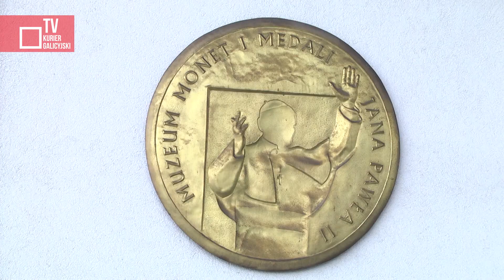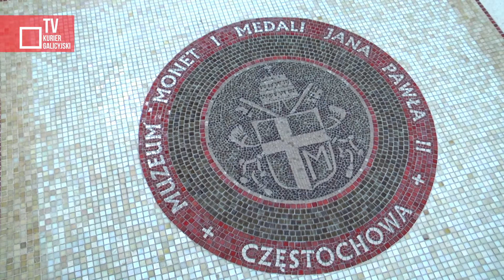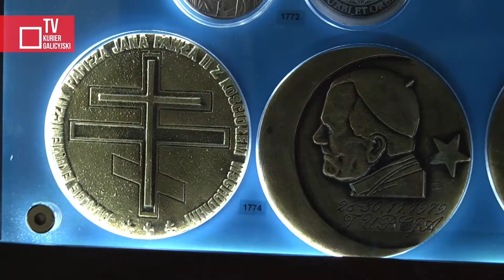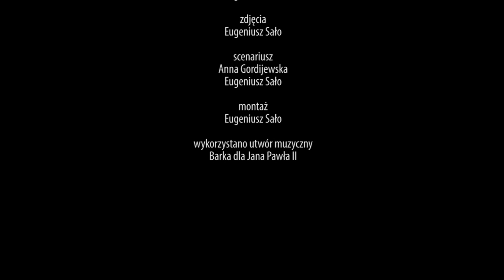Muzeum Monet i Medali Jana Pawła II w Częstochowie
- Jan Paweł II jest jak magnes. To on łączył nasze losy za życia, a teraz po śmierci łączy nas jeszcze bardziej. Chcemy w inny sposób przekazać drogę papieża do świętości. W Muzeum Monet i Medali Jana Pawła II w Częstochowie zostało to osiągnięte poprzez pryzmat zbiorów, spotkań z ludźmi, którzy znali świętego papieża Polaka. To miejsce jest moim wotum wdzięczności za dar zdrowia – mówi Krzysztof Witkowski, twórca i właściciel muzeum, filantrop.

redaktorzy wydania - Anna Gordijewska, Eugeniusz Sało